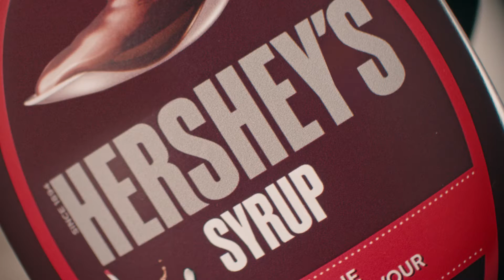Hershey's Ramadan Kunafa